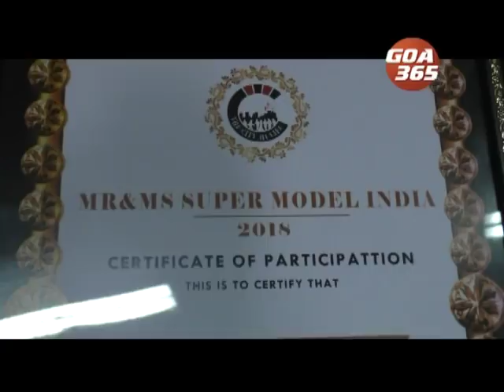Goan sisters crowned with Ms SuperModel India 2018 title